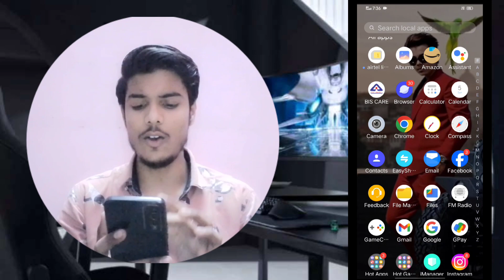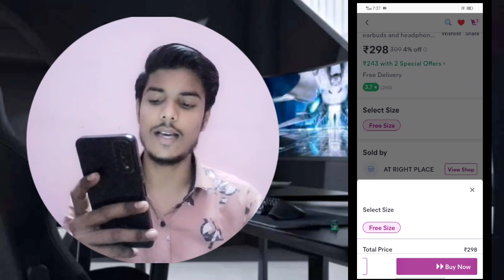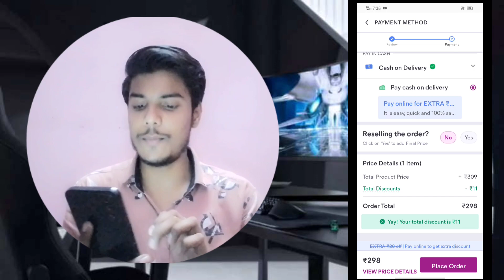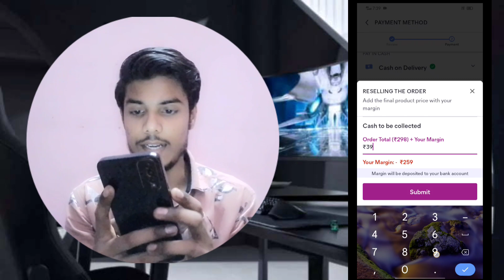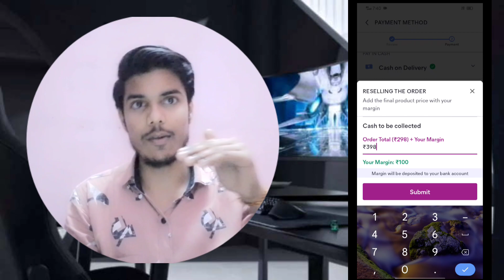Meesho se Reselling kar ke earning kese kare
Follow Me In  Instagram
                so